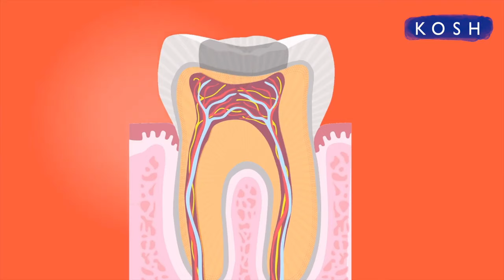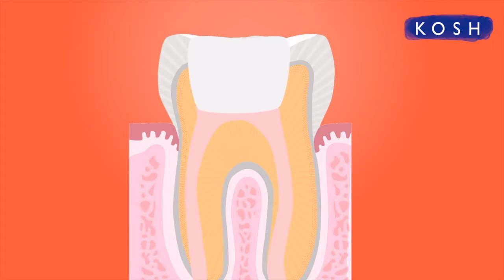दांतों में कभी कैविटी नहीं होने देंगे ये घरेलू उपाय Natural Home Remedies for Cavities | Jeevan Kosh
Try these Natural Home Remedies to treat tooth Cavities at home.
दांतों की कैविटी से निपटने के लिए अपनाएं ये घरेलू उपाय, जल्द मिलेगी राहत | ये नुस्खे कभी नहीं होने देंगे दांतों में कैविटी |